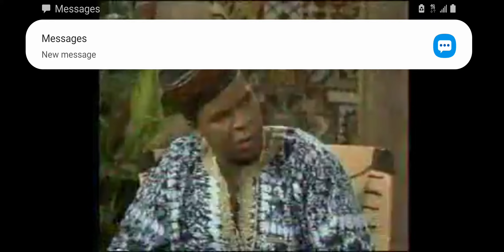In Living Color: Everything The Wokes Want To Be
Kenny Erickson

$MisterJae81